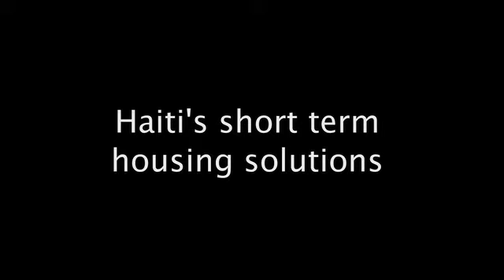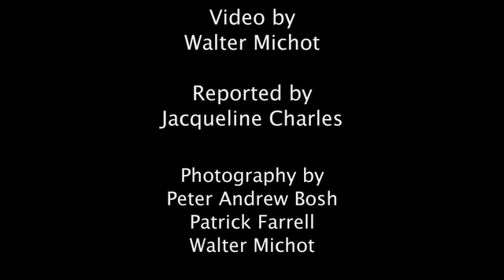Haiti's short term housing solutions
Haitians are finding ways to live and to cope after the earthquake, including relocating, living in make-shift tents, living in new government tents and rebuilding their former homes.     Video by Walter Michot / Miami Herald Staff